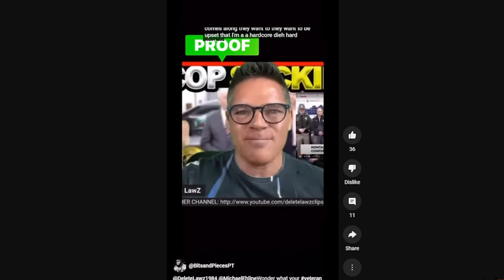Thank You For Truly Caring about Veterans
Let's Talk About it:

PAYPAL Using my 1st Amendment Right to Protest and have Free Speech

Parody:

A parody takes a piece of creative work–such as art, literature, or film–and imitates it in an exaggerated, comedic fashion. Parody often serves as a criticism or commentary on the original work, the artist who created it, or something otherwise connected to the work. In the United States, parody is protected by the First Amendment as a form of expression. The fair use exception is governed by the factors enumerated in section 107 of the Copyright Act: (1) the purpose and character of the use; (2) the nature of the original work; (3) the amount and substantiality of the original work used; and (4) the effect on the market value of the original work.